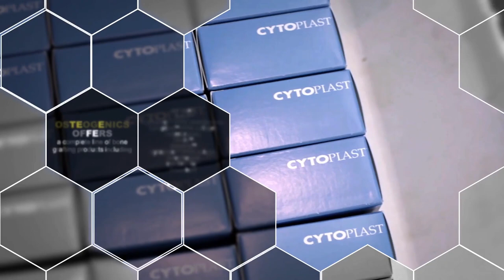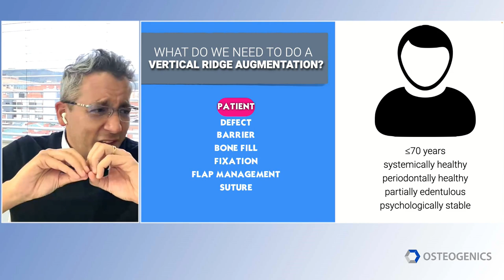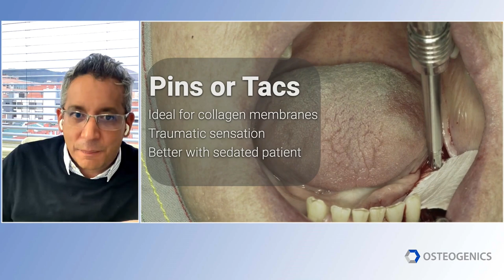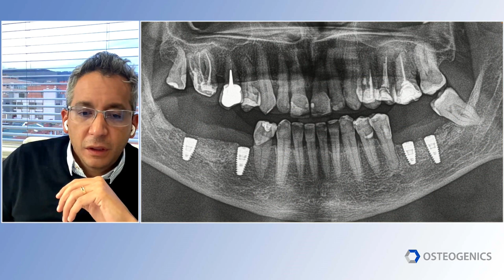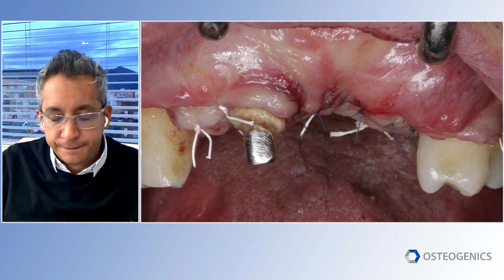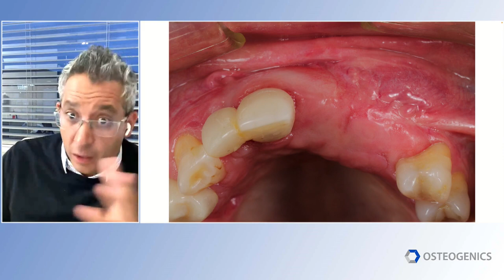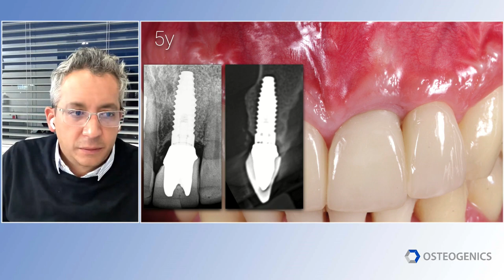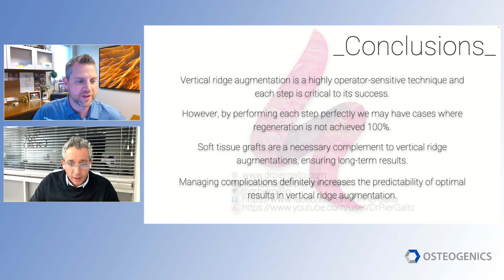Clinical Realities of Vertical Ridge Augmentation with Dr. Pier Gallo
The three-dimensional reconstruction of hard and soft tissues is a real challenge in the daily practice of modern oral implantology. Diseases such as periodontitis, peri-implantitis, pathologies, and even major trauma generate vertical defects, which today can be reconstructed aesthetically. Therefore, diagnosing, managing, and preventing complications is crucial, because the technique is sensitive and operator-dependent.

Learning Objectives:
1. To diagnose and know when and how these vertical defects can be treated.
2. To know the technique and steps that will give us more predictable results.
3. To avoid complications, or know how to manage them to avoid total graft loss.
4. To maintain vertical augmentations over time with good peri-implant health.

To connect with Dr. Gallo and learn more about his upcoming courses please go